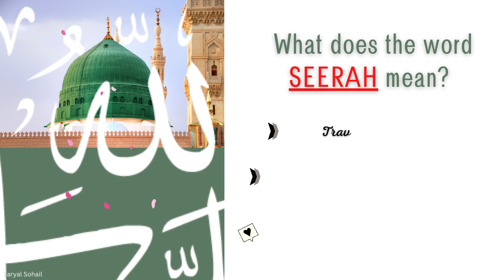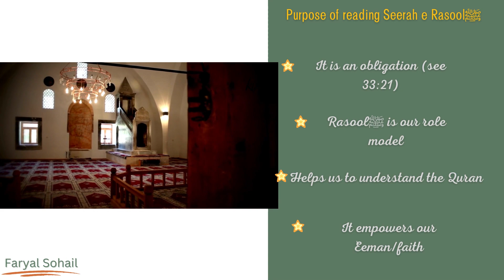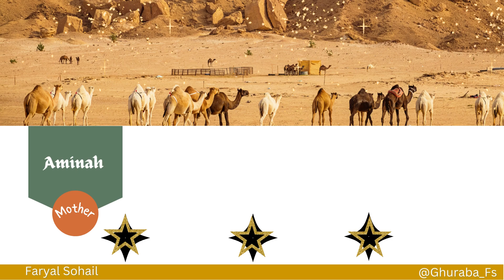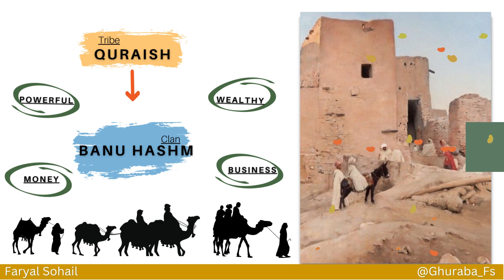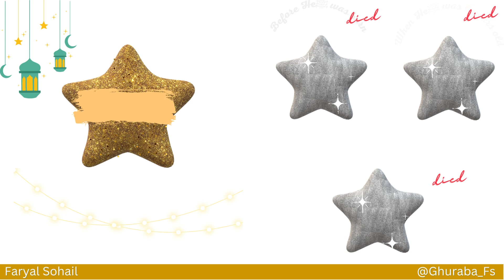Seerah of Prophet Muhamadﷺ - Episode 1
Brief Seerah of our beloved Prophet Muhammad s.a.w
Episode 1: A very special child